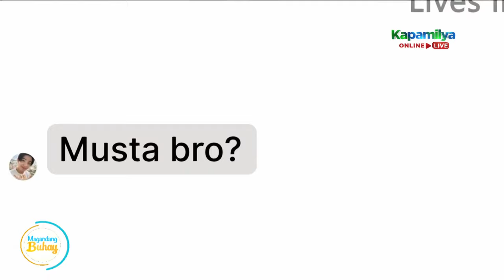Jameson admits that he thought twice about accepting the BL movie with Joao | Magandang Buhay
'My Lockdown Romance' star Jameson Blake admits that he thought about whether to accept the BL movie with Joao Constancia or not.